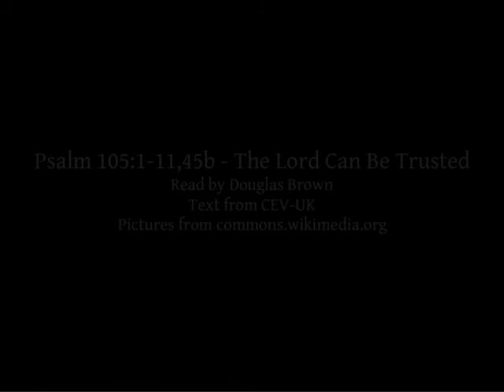Psalm 105:1-11,45b | The Lord Can Be Trusted | Lectionary bible reading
Psalm 105:1-11,45b - The Lord Can Be Trusted